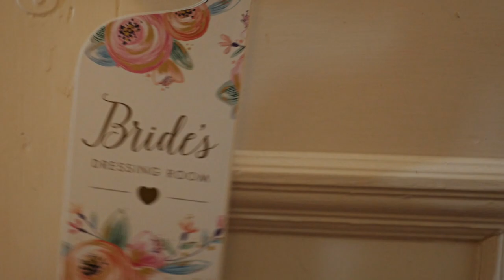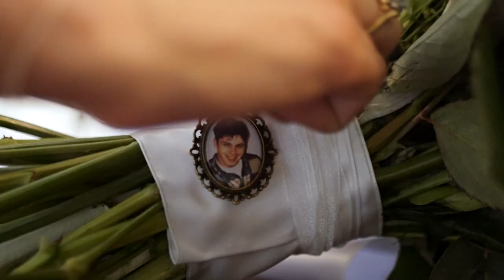April & Jordan | Wedding Film | King's College / Norwood Hotel | Aberdeen | Scotland